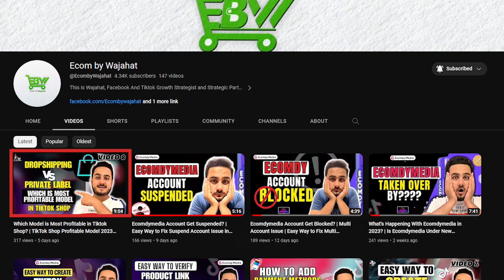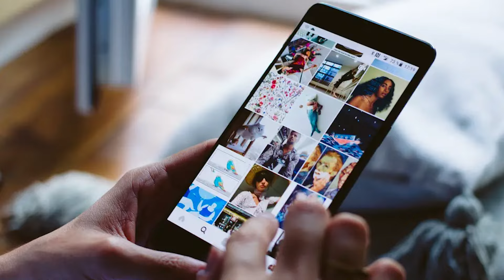How Much Investment is Required in US/UK TikTok Shop in 2023? | TikTok Shop Course: Video 9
What kind of Investments Are Required in the US/UK TikTok Shop in 2023? | TikTok Shop Course: Video 9

In this video, I am discussing investments required in order to open a US/UK TikTok shop in 2023. I am covering topics like ad spend, revenue, and how to find the right partners. Check out this video to see what you need to know in order to open a successful TikTok shop in the future!

This is Wajahat, Facebook And Tiktok Growth Strategist and Strategic Partner at Ecomdymedia. Helped many DTC brands, Shopify Plus Partners, scale their paid ads from 4 figures to 7 figures in ad spend each month.

e). How to get a Tiktok Agency Account

If you are struggling with scaling Facebook and TikTok ads, don't spend on ads without knowing how to do it. Instead, cast someone who got their hands dirty in scaling TikTok and Facebook ads.